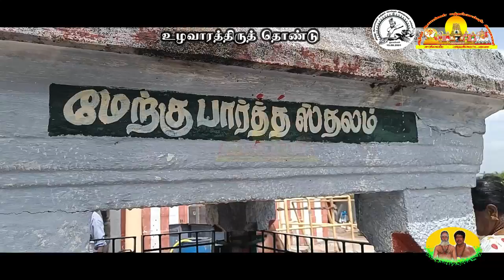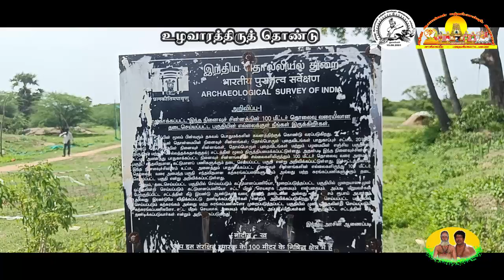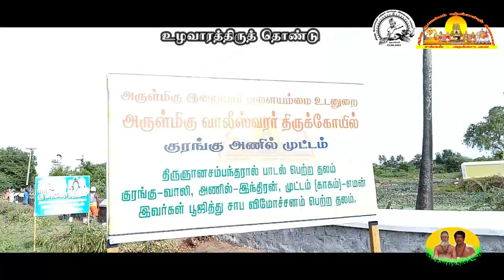SRI VALEESWARAR THIRUKOVIL | 350வது உழவார திருத்தொண்டு